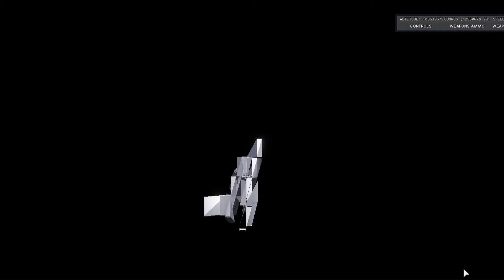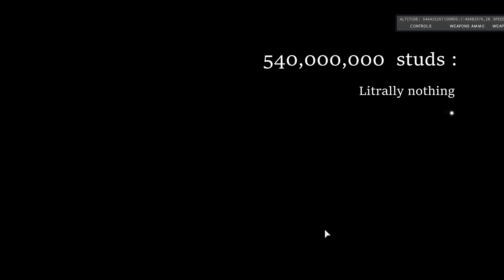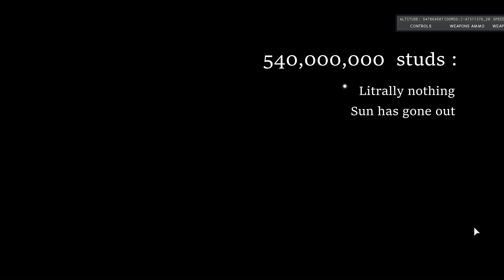What is the Roblox height limit?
I haven't seen many other videos about this subject, so i thought i might help some people out and make this video,